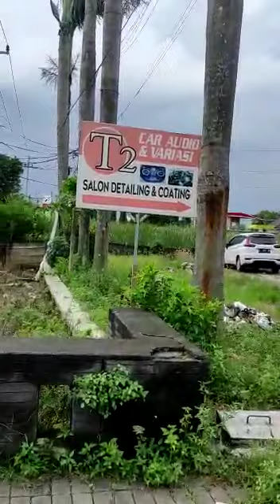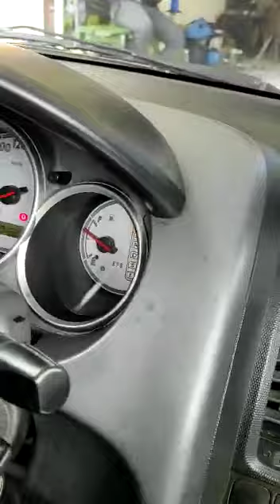T2GRESIK PUSAT GROSIR PENJUALAN AUDIO DAN VARIASI MOBIL TERLENGKAP TERMURAH DAN BERGARANSI RESMI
T2GRESIK PUSAT GROSIR PENJUALAN AUDIO DAN VARIASI MOBIL TERLENGKAP TERMURAH DAN BERGARANSI RESMI DATANG DAN BUKTIKAN SENDIRI JURAGAN 🙏😊

Alamat raya bringkang ruko taman menganti mas no 1sebelah pom bensin bringkang AKSES TOLL SUMO LEBIH MUDAH DAN CEPAT via tlpn wa 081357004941 MAS TOPAN

*WORKSHOP KAMI BUKA*
MULAIHARI SELASA - MINGGU
JAM : 09.00 sampai selesai